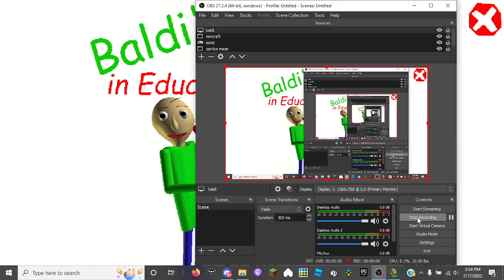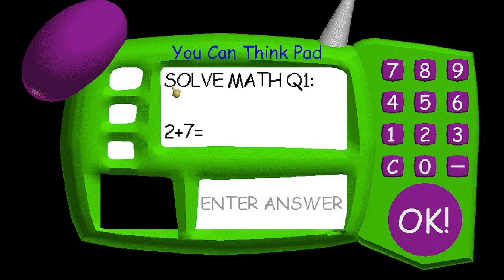baldi why do you do this to us